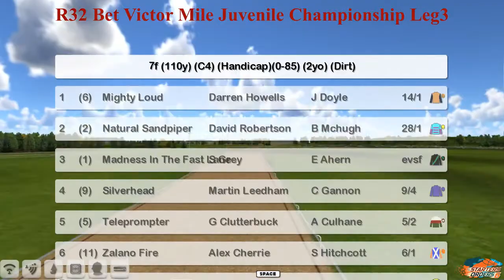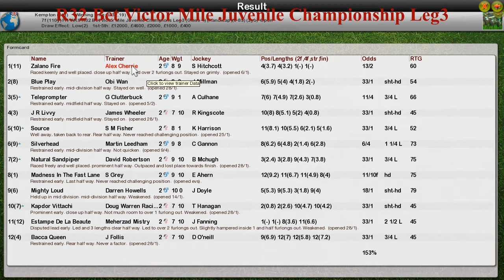FR WK9 R32 Bet Victor Mile Juvenile Championship Leg3